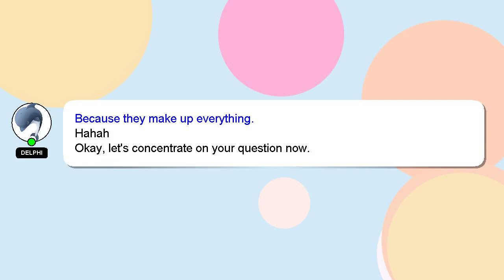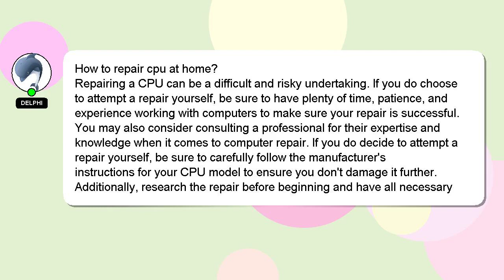How to repair cpu at home?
Here's a short introduction about myself, Hello there, my name is Delphi. Let me help you get the answers you need to your questions. - How to repair cpu at home?

If you need more specific information, let me know by leaving a comment or starting a chat. A 'heart' from me will be given to show my gratitude for your contribution.

*2 What we are experimenting :*